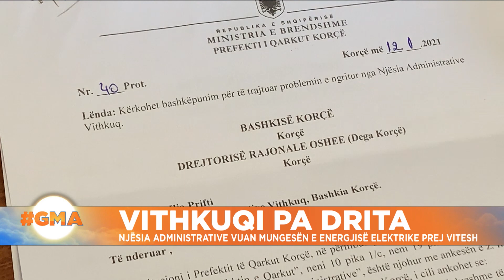Vithkuq, njësia administrative vuan mungesën e energjisë elektrike prej vitesh